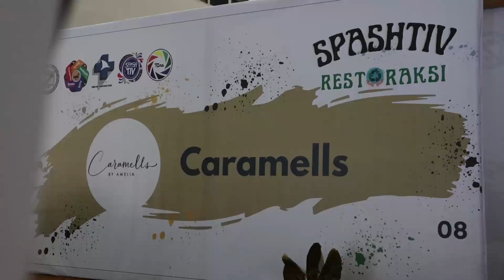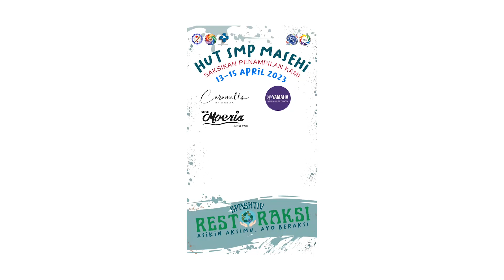SPASHTIVAL RECAP DAY 3